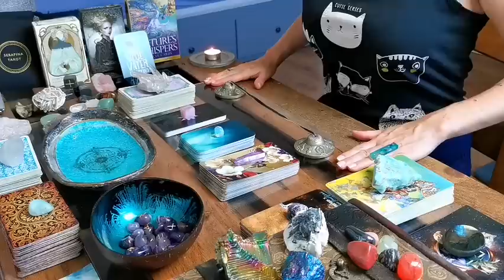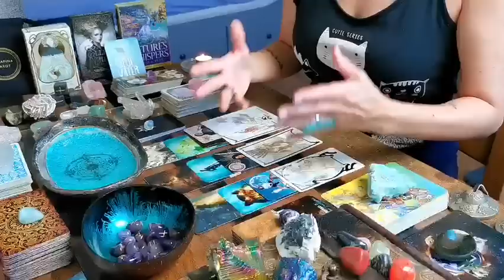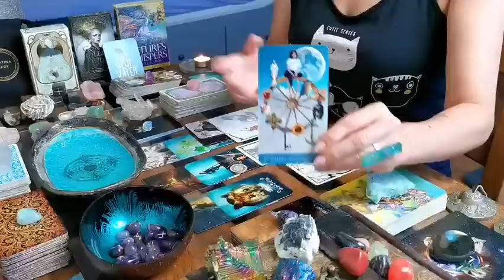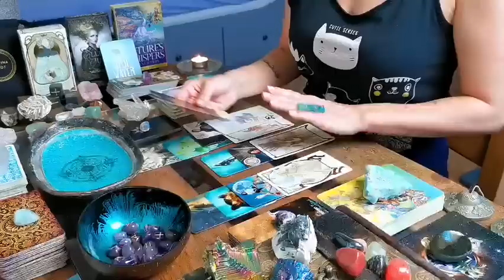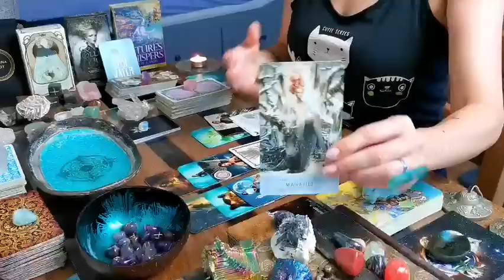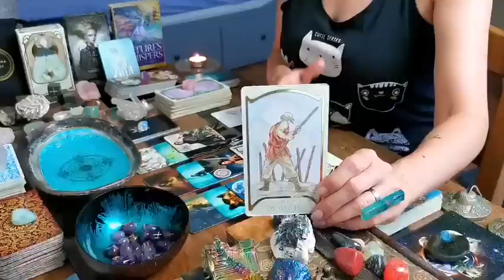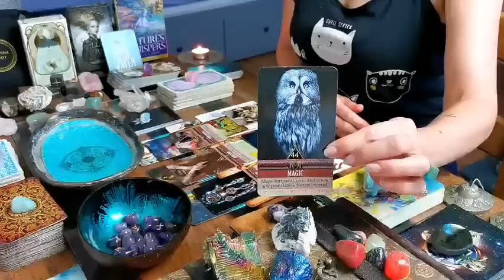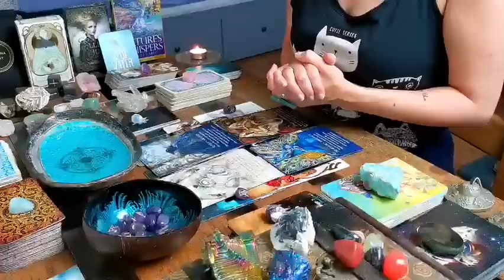LIBRA - "SUPERMOON BONUS: WHAT YOUR GUIDES WANT YOU TO KNOW!!" MID-AUGUST 2022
DECKS I LOVE USING:

❤️ SERAFINA TAROT: A MAJOR ARCANA DECK BY RAE BRUNS AT RAESERAFINAART - ETSY STORE - ✨

❤️ BLUE WATER LENORMAND | HANDMADE BY SANDRA AT LIJANDIQUE - ETSY STORE - ✨

❤️ ELLE QUI ORACLE BY MELANIE DELON & ARWEN LYNCH POE (U.S.GAMES INC.)